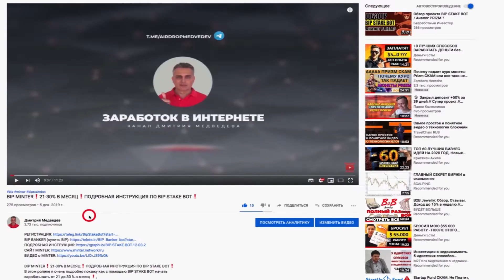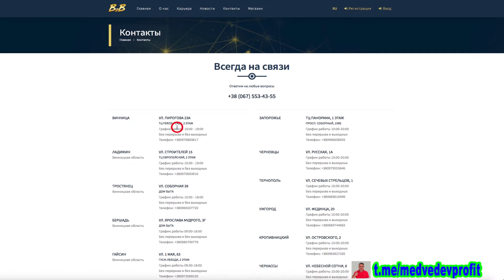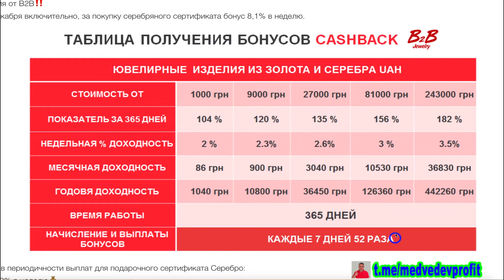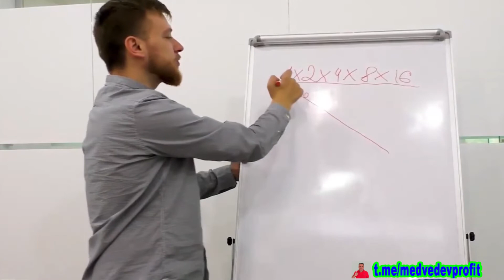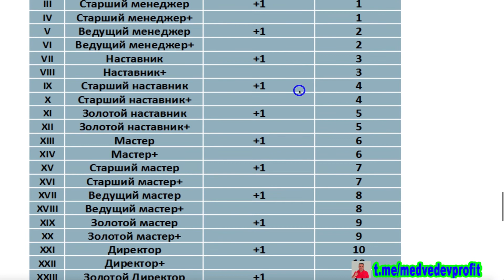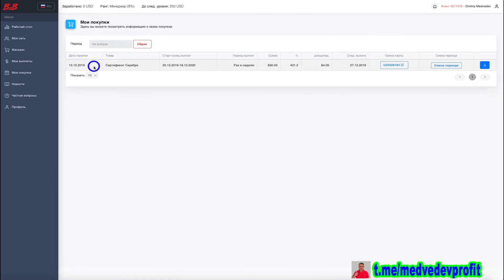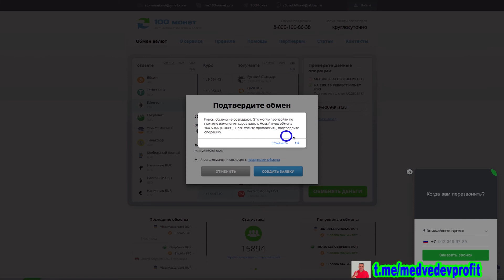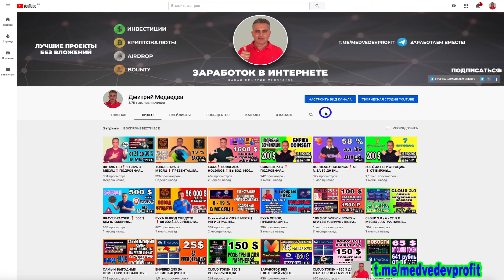B2B Jewelry ДО 780% В ГОД .САМЫЙ ПОЛНЫЙ ОБЗОР. РОЗЫГРЫШ 200$. КОШЕЛЕК PERFECT MONEY.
МОЙ ID - 211972 (вставить в самое нижнее поле при регистрации, если оно будет пустое)

В этом ролике я сделаю подробную презентацию, покажу в прямом эфире, как делаю инвестицию в проект  B2B JEWELRY и объясню, почему по моему мнению, здесь можно много заработать.
Расскажу почему я инвестирую именно сейчас❗
Так же выполнив определенные условия, вы сможете получить 100 или 200$ ❗

И с помощью тайм меток ниже, вам будет очень удобно ознакомиться с интересующим вопросом:

0:01 О канале «ЗАРАБОТОК В ИНТЕРНЕТЕ» и группе «ЗАРАБОТАЕМ ВМЕСТЕ»
1:48 Проект B2B Jewelry
4:01 Список магазинов B2B Jewelry
4:38 О розыгрышах B2B Jewelry
5:55 Николай Гонта - основатель B2B Jewelry знакомьтесь!
6:29 Документация B2B Jewelry
6:42 Сколько можно заработать
10:57 Откуда у проекта деньги
13:11 О РИСКАХ
15:24 Партнерская программа
17:34 Подарочные ( пригласительные сертификаты )
18:29 РЕГИСТРАЦИЯ
20:34 Обзор личного кабинета
23:47 Покупка Сертификата
24:05 Как пополнить кошелек платежной системы PERFECT MONEY
28:11 Оплата сертификата
29:37 ПРАВИЛИ РОЗЫГРЫША 100$ или 200$ ❗

💪 НА ДАННЫЙ МОМЕНТ Я ПРИНИМАЮ УЧАСТИЕ В 6 ПРОЕКТАХ:
1️⃣  BITALIUM - ЛУЧШИЙ ПРОЕКТ 2020 ГОДА ❗❗❗: